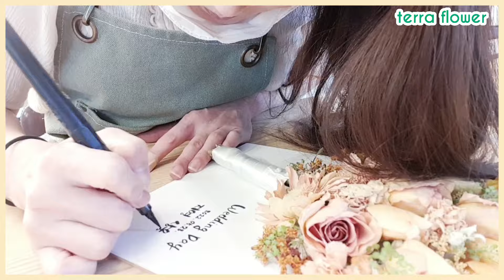말린 부케로 부케액자 만들기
오렌지톤의 색감이 넘 예뻤던 부케 💐
부케액자로 만들어 봤어요~
꾸준히 제작의뢰가 들어오는 우리집 잇템이랍니다 🥰

부케액자 만드는법을 배우거나 한적 없어요
그냥 유튜브로 독학하고 제 스스로 터득한 저만의 방법으로 하고 있으니 그냥 재밌게 봐주시고 궁금한 사항 있으시면 댓글 남겨주세요  :)